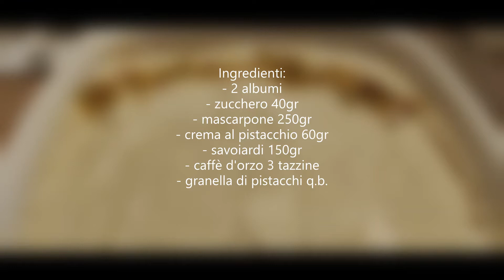Tiramisù al pistacchio con solo albumi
Con gli albumi avanzati dalla preparazione del panettone e la crema al pistacchio realizzata qualche giorno prima (vedi i video nella stessa playlist) ho deciso di realizzare un tiramisù al pistacchio! Si può fare anche senza tuorli, quindi è anche un po' più leggero

Ingredienti e procedimento (4/6 porzioni):
- 2 albumi
- 40gr di zucchero
- 250gr di mascarpone
- 60gr di crema di pistacchi
- 150gr di savoiardi
- 3 tazzine di caffè d'orzo
- granella di pistacchi (q.b.) per decorare

Montare i due albumi e aggiungere a più riprese lo zucchero. Amalgamare il mascarpone con la crema di pistacchi (usare tranquillamente le fruste elettriche) e unire gli albumi montati precedentemente. Alternare uno strato di savoiardi inzuppati nel caffè d'orzo con la crema ottenuta per un paio di volte. Decorare infine con la granella di pistacchi e mettere il tiramisù in frigo per almeno 2 ore prima di degustare